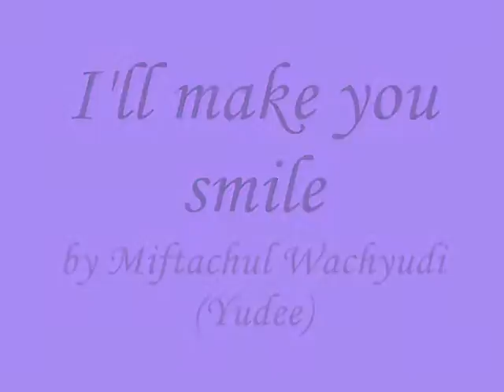I'll make you smile